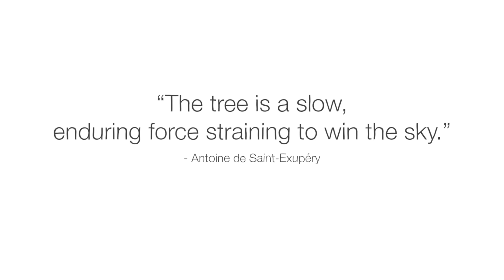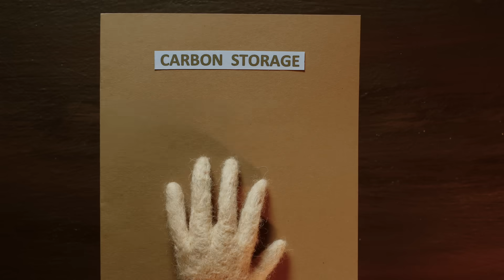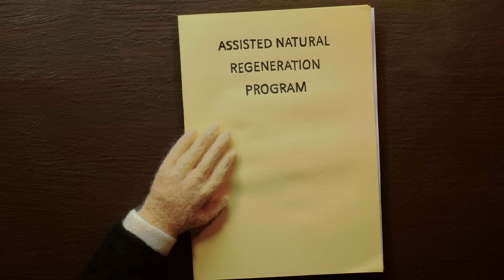Does planting trees actually cool the planet? - Carolyn Beans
Dig into common mistakes that tree-planting programs make, and explore strategies that can successfully re-green the planet.

In fighting climate change, few solutions are discussed more than planting lots and lots of trees. It sounds simple enough: trees absorb CO2 from the atmosphere, so planting more should help eliminate greenhouse gasses. The trouble is, tree planting efforts don’t always work as planned. So, when is it bad to plant trees? Carolyn Beans explores strategies to successfully re-green the planet.

Lesson by Carolyn Beans, directed by Ivana Bošnjak, Thomas Johnson Volda.

A special thanks to Robert Heilmayr who provided information and insights for the development of this video.

Thank you so much to our patrons for your support! Without you this video would not be possible! Kyanta Yap, Rebecca Reineke, William Biersdorf, Patricia Alves Panagides, Yvette Mocete, Cyrus Garay, Samuel Barbas, LadyGeek, Marin Kovachev, Penelope Misquitta, Hans Peng, Gaurav Mathur, Erik Biemans, Tony, Michelle, Katie and Josh Pedretti, Hoai Nam Tran, Kack-Kyun Kim, Michael Braun-Boghos, zjweele13, Anna-Pitschna Kunz, Edla Paniguel, Thomas Mungavan, Jaron Blackburn, Venkat Venkatakrishnan, ReuniteKorea, Aaron Henson, Rohan Gupta, Begum Tutuncu, Brian Richards, Jørgen Østerpart, Tyron Jung, Carsten Tobehn, Katie Dean, Ezgi Yersu, Gerald Onyango, alessandra tasso, Doreen Reynolds-Consolati, Manognya Chakrapani, Ayala Ron, Eunsun Kim, Phyllis Dubrow, Ophelia Gibson Best, Paul Schneider, Joichiro Yamada, Henrique Cassús, Karthik Cherala, Clarence E. Harper Jr., Vignan Velivela, Ana Maria, Exal Enrique Cisneros Tuch, and Tejas Dc.